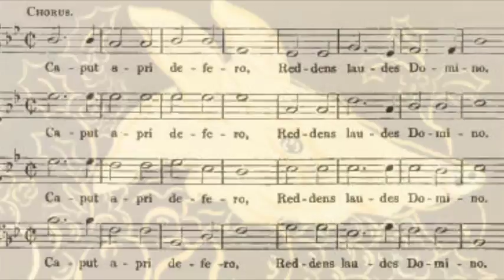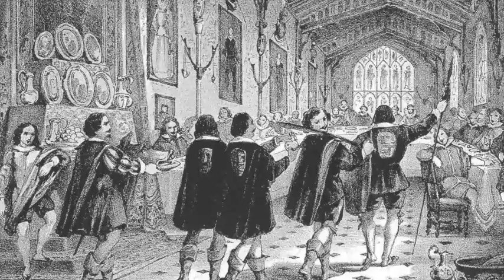The Boar's Head Carol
The Boar's Head Carol (traditional) performed by The Chieftains on their album The Bells of Dublin.